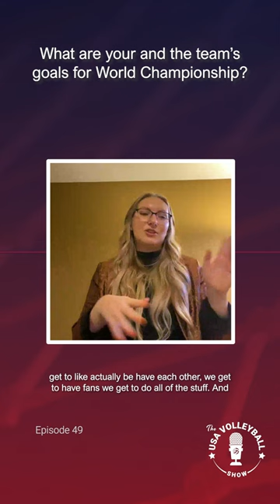Lexi Shifflett-Patterson | 2022 Sitting World Championship Goals | The USA Volleyball Show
Two-time Paralympic gold medalist and U.S. Women's Sitting National Team setter/libero, Lexi Shifflett-Patterson talks about her and the team's goals ahead of the 2022 WPV Sitting World Championship in the latest episode of The USA Volleyball Show.

Listen to The USA Volleyball Show WHEREVER you get your podcasts!